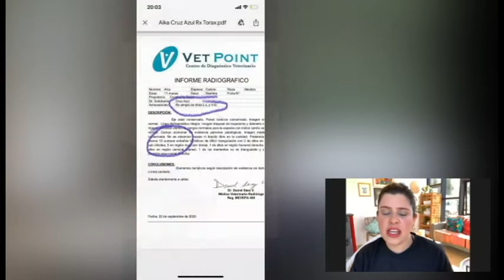Entrevista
ROCCO TV